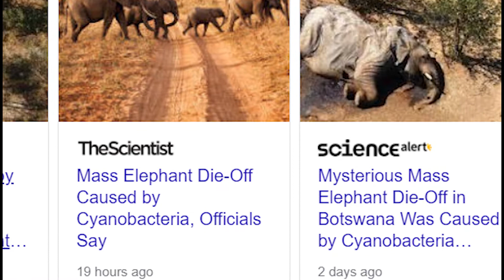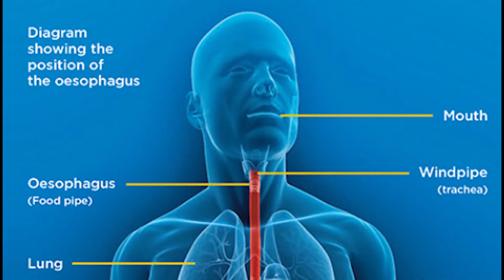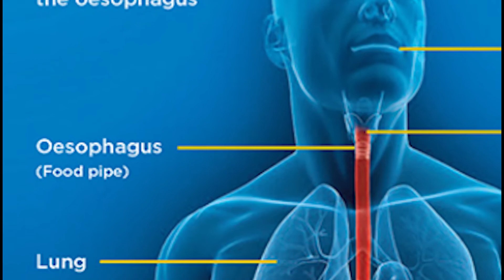This JEANS Cost more than a DUBAI Tour